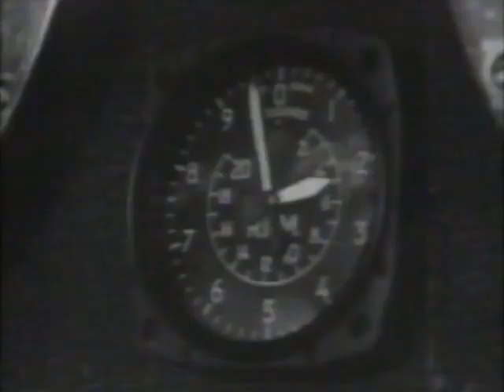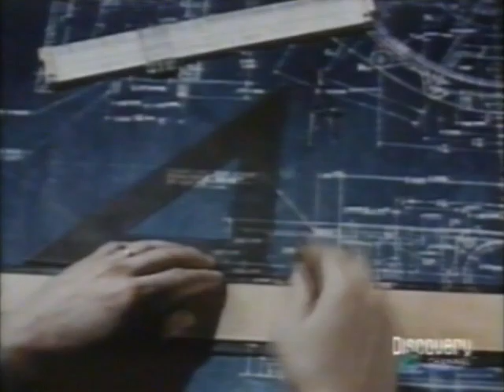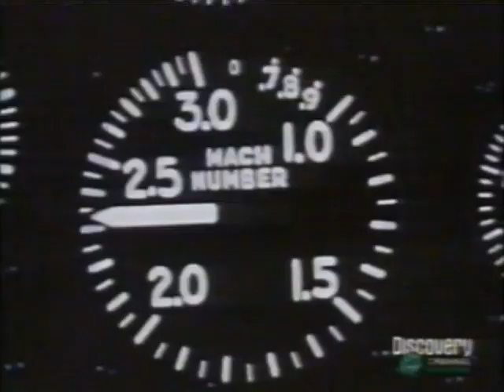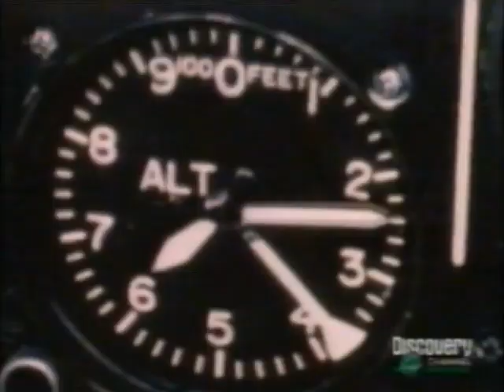Pilotos de Prueba - Primer vuelo del F-22 Raptor | Parte 1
El Bell X-1, originalmente denominado XS-1, fue el primer avión en superar la velocidad del sonido en vuelo horizontal. Fue el primero de los llamados aviones X, una serie de aeronaves diseñadas para probar nuevas tecnologías y generalmente mantenidas en estricto secreto.
El North American X-15 era un avión cohete que formaba parte de la serie X de aviones experimentales utilizados por la USAF, la NASA y la USN. El X-15 consiguió varias marcas de velocidad y altitud a comienzos de los años 1960, alcanzando el límite con el espacio exterior (línea de Kármán) y obteniendo información que sería utilizada en el diseño de aviones y naves espaciales posteriormente.

Gracias por mirar! Más videos en nuestro canal!